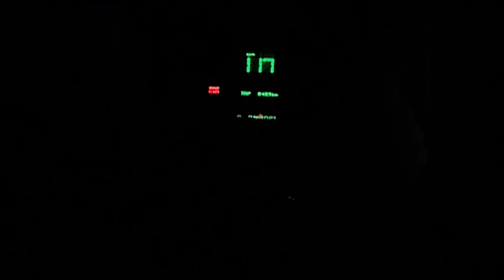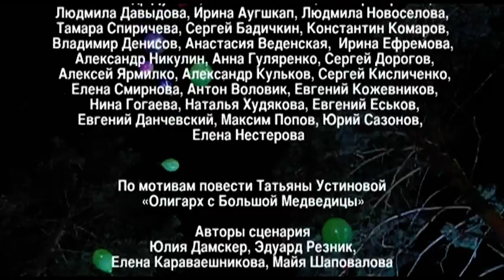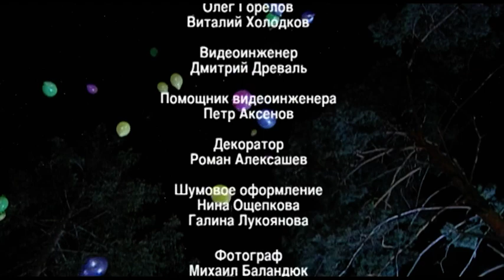Под Большой Медведицей. 8 Серия. Детективная Мелодрама. Лучшие сериалы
Лиза Арсеньева - глава преуспевающего рекламного агентства. Как и все обычные люди, она побаивается перемен. Но, одновременно, с тайной надеждой ждет их. Она частенько болтает об этом со своей сестрой Дуней. У Дуни хранятся неплохие копии яиц Фаберже, подаренные свекровью на свадьбу. Неожиданно выясняется, что яйца - подлинные. За ними начинается охота. Лиза и Дуня оказываются вовлечены в сложную интригу родственничков и знакомых. Каждый из которых надеется получить миллионное состояние.

Параллельно у Лизы начинают происходить события, которые переворачивают всю ее жизнь. Начинается все с того, что на даче, где Лиза постоянно живет, нежданно-негаданно объявляется сосед. А вместе с соседом Димой - неприятности. Сначала Лиза обнаруживает в гараже труп своей сотрудницы.

Откуда он там взялся - загадка. Затем в Лизу и Диму стреляют прямо на дачном участке. Только не понятно - кого и за что хотели убить? Лизу? Или ее соседа, который успел за несколько дней просто до неприличия ей понравиться. И, который, ко всему прочему, оказался ни много, ни мало… олигархом в «отставке».